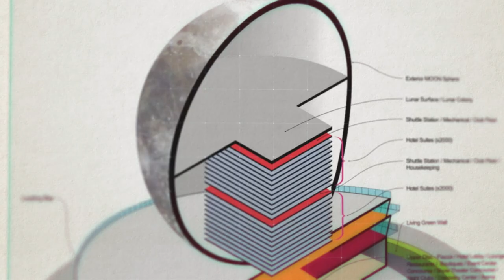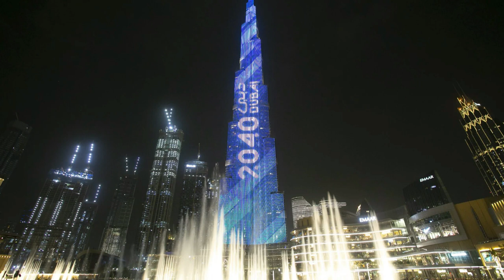Dubai's $30 BILLION Future Megaprojects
Few cities can build such mesmerizing water mega projects such as Dubai, the new Dubai Reefs giga project has some insane engineering and obviously an expensive cost. Today we explore how the Dubai Reefs mega project idea was born, why Dubai is building it, and how it will be the world's largest artificial reef mega project ever built

Dubai Reefs is the world’s largest ocean restoration project unveiled in Dubai by URB.

Dubai Reefs is a floating living lab for marine restoration & ecotourism. The project aims to generate more than 30,000 jobs in a green economy. It consists of a sustainable floating community for marine research, regeneration & ecotourism. The project also includes residential, hospitality, retail, educational & research facilities.

The marine institute will be the heart of the project, working towards greater protection of the marine and coastal environment of Dubai. It aims to accelerate the marine science and conservation capacity of Dubai, whilst building the most diverse artificial reef, covering 200 square kilometres. It also aims to create a home to more than 1 billion corals & 100 million mangrove trees.

The project will offer unique experiences in Marine Ecotourism with various floating eco-lodges, all of which are powered by 100% renewable energy with various types of solar & hydropower. These include wave farms that will also produce additional clean energy for Dubai’s growing population. Regenerative Ocean Farming is another key feature of the project, which is a climate-friendly food production technique.

From the world’s largest ocean restoration project to a grand urban master plan that will fundamentally change the city forever. Today we bring you closer to the Dubai of 2040.

0:00 Dubai's $30BN Future Megaprojects
0:26 Dubai's Transformation
1:59 Dubai Reef
3:24 Dubai Loop
6:01 Dubai Moon
7:14 Dubai Healthcare City
7:34 Dubai 2040 Urban Master Plan